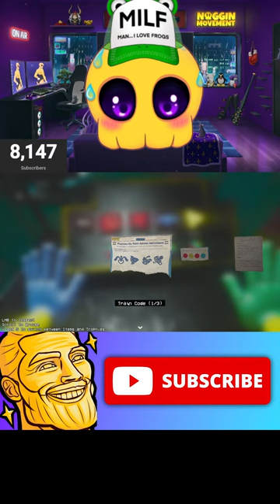When's Mommy Playtime?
💰Use Epic Code: NOGGIN